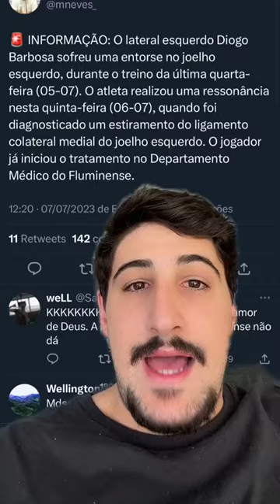LATERAL CHEGA NO FLUMINENSE E SE MACHUCA